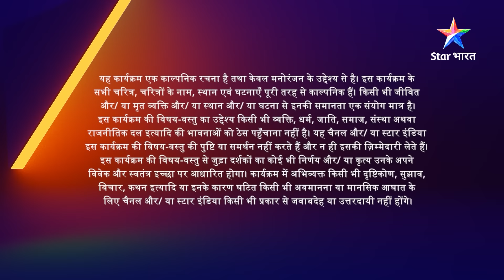EPISODE 105 Part 1 | Kaisa Yeh Ishq Hai | Kya Himmat se bachkar bhaag payenge Rajveer-Simran?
►*About*
►Kaisa Yeh Ishq Hain - Yeh kahaani hai Modern Simran aur Hariyanvi Rajveer ki. Simran ek bahut hi ambitious aur modern khayaalon wali ladki hai, lekin usey desi Rajveer se pyaar ho jaata hai. Rajveer ko haasil karne ke liye Simran khud ko poori tarah se badal deti hai. Wo gaanv ka rahen-sahen apna leti hai, yahaan tak ki khaana banaana bhi seekh leti hai. Akhirkaar Simran aur Rajveer ki shaadi ho hi jaati hai. Ab Simran ne toh ishq mein risk le liya, lekin Kya Rajveer usey apnaayega? Kya Rajveer ko hoga Simran se pyaar? Jaanne ke liye dekhiye 'Kaisa Yeh Ishq Hain...Ajab-sa Risk Hai'